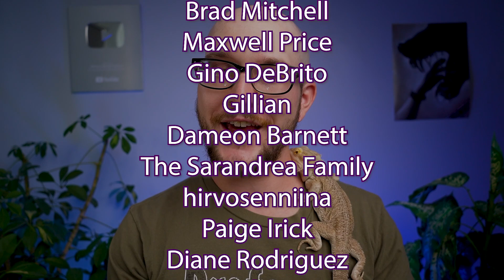We Are KILLING The Reptile Hobby! STOP Doing This!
We are Killing the reptile hobby with these foolish things we do! Let's pick each other up and save this reptile hobby we love so much from reptile bans and other silly laws!

The reptile hobby is under attack by animal rights groups and lobbyists with the soul goal of taking away your reptiles! Reptiles are not scary, snakes are not gross or slimy, we need to ban together to show the world what reptiles are really like instead of fighting with each other and engaging in other silliness. With reptile bans coming in and being proposed every single week this reptile hobby is in danger and for no rational or good reason. Banning reptiles like Tegus in places that get too cold for them to survive winter on the grounds that they may become invasive is insane and ridiculous. Snake bans and reptile bans do not work, they cost us millions and hurt the image around reptiles and animals in general. It is clear and easy to see that keeping reptiles in captivity is a much better life, or at least we can provide most animal species a much better life in captivity than we they could achieve in the wild. Keeping reptiles in the perfect conditions with amazing animal husbandry is humane! We provide a life of plentiful food, water, the right conditions and a life of no predation! Keeping these animals is not only great for our mental health but theirs also if properly cared for! Reptiles are pets, just as much of pets as cats or dogs or hamsters or any other "normal" pet. Let's ban together as members of this amazing hobby to prevent further degradation of our animal rights and rights as reptile keepers!

Adam Wickens
221 Glendale Ave
L2T 4C4
Canada

Thermometer/ Hygrometer
Enclosure Lights